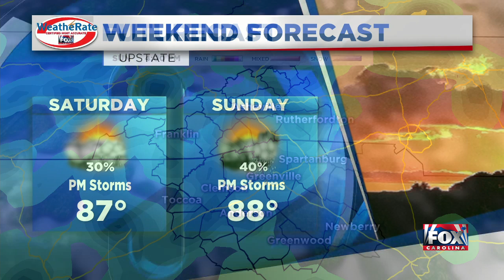FOX Carolina Video Flash Briefing - May 22, 2020 - 9 PM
The latest from FOX Carolina News (5/22/2020)